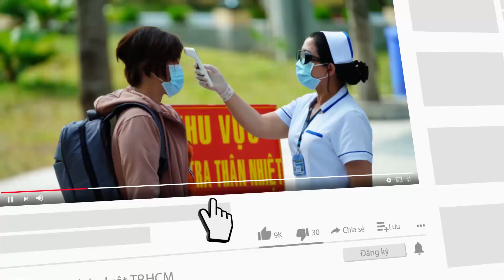Lời khai của nghi phạm giết người tình rồi phân xác ở Ninh Bình - PLO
Công an tỉnh Ninh Bình đang tích cực điều tra làm rõ vụ án giết người tình rồi phân xác ở phường Nam Bình, TP Ninh Bình.